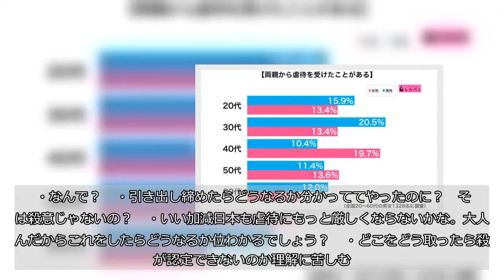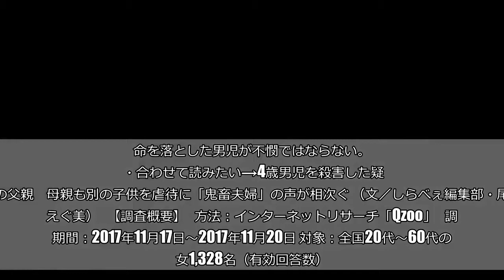TV台に4歳息子を閉じ込め死亡させた父 「殺意認定できず」に疑問の声相次ぐ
（bee32／iStock／Thinkstock／写真はイメージです）  9日、4歳の息子をテレビ台の引き出しに押し込み、低酸素脳症で死亡させたとして、福岡地検小倉支部は父親の男（27）を逮捕監禁致死罪で福岡地裁小倉支部に起訴した。  父親にあるまじき行為と、検察がくだした結論に、ネット上では怒りの声が相次いでいる。    ■テレビ台の引き出しを閉め、死亡させる  「読売オンライン」によると、逮捕容疑は5月11日。テレビ台の外に出ていた引き出しの中で、息子が手足を折り曲げて寝ていたにも関わらず引き出しを閉め、低酸素脳症で死亡させたという。  これを受け、福岡県警は殺人容疑で男を逮捕したものの、地検支部は「殺意は認定できなかった」と説明。  また、当時3歳の娘に高温の液体をかけて火傷を負わせた疑いで、傷害容疑で逮捕されていた母親（25）についても、十分な証拠が得られず、不起訴となった。     ■疑問の声相次ぐ  この報道に対し、ネット上では「なぜ殺意が認められないのか」「普通に考えて死ぬってわかるでしょ」など、疑問の声が相次ぐことに。   ・なんで？     ・引き出し締めたらどうなるか分かっててやったのに？　それは殺意じゃないの？     ・いい加減日本も虐待にもっと厳しくならないかな。大人なんだからこれをしたらどうなるか位わかるでしょう？     ・どこをどう取ったら殺意が認定できないのか理解に苦しむ。法の不備としか言いようがない     ・普通の感覚なら、窒息するかもと考えるよね？　そんな当たり前の感覚すら持っていない大バカってことでしょうか？     ■8人に1人が虐待を受けた経験    しらべぇ編集部が全国20〜60代の男女1,328名に「虐待」について調査したところ、8人に1人が「両親から虐待を受けたことがある」と回答。  男女・年代別で比較すると、20〜30代では男性が多く、40〜50代では女性が多い。60代では女性が1割を切る結果となった。     司法の限界をも感じさせた今回の事件。命を落とした男児が不憫ではならない。  ・合わせて読みたい→4歳男児を殺害した疑いの父親　母親も別の子供を虐待に「鬼畜夫婦」の声が相次ぐ （文／しらべぇ編集部・尾道えぐ美）   【調査概要】   方法：インターネットリサーチ「Qzoo」   調査期間：2017年11月17日～2017年11月20日 対象：全国20代～60代の男女1,328名（有効回答数）